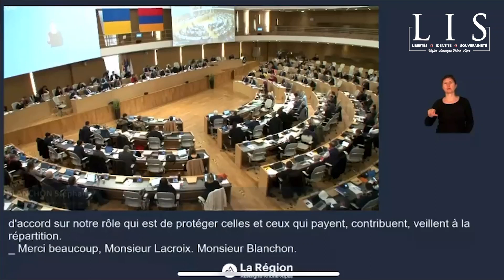"Rendre 100 millions d’euros aux Auvergnats et aux Rhône-alpins c’est possible." | Stéphane Blanchon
"Rendre 100 millions d’euros aux Auvergnats et aux Rhône-alpins c’est possible !"

Intervention de Stéphane Blanchon, président du groupe LIS et conseiller régional d'Auvergne-Rhône-Alpes.